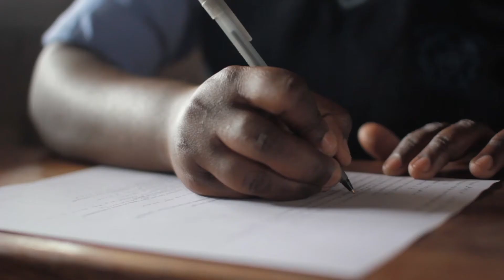Support the ISTE Cause and Lead the Change in Transforming Learning Around the World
Learning, exploring and creating are natural human instincts. We are wired to connect and share; it doesn't matter where, only that we do.

ISTE's mission is to empower learners to flourish in a connected world by cultivating a passionate professional learning community, linking educators and partners, leveraging knowledge and expertise, advocating for strategic policies, and continually improving learning and teaching.

 Support ISTE and join us in transforming education worldwide.